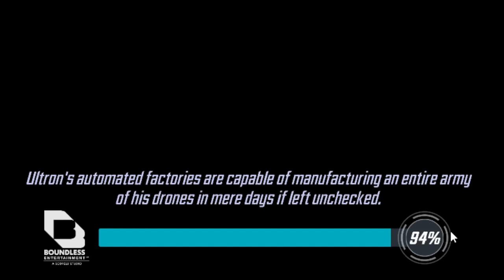Node 5 Diff 8 Death Scourge Marvel Strike Force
Team:
Black Panther T15 6RS 7YS 80lvl
Shuri T15 4RS 7YS 80lvl
Okoye T15 6RS 7YS 80lvl
Nakia T15 5RS 80lvl
BP(1MM) T15 4RS 80lvl
Użyte Scourge:
When it rains - 20
Energy absorption - 23
Rise Anew - 23
Super Soldier Serum - 23
Undead Swarms - 23
Vanguard - 30